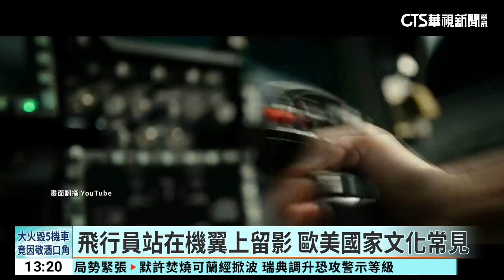飛行員站在機翼上留影 歐美國家文化常見｜華視新聞 20230818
站在戰機上拍照其實已經在歐美流行許久，不只軍人自己會排排站在蒙皮上，甚至也會找家眷合影留念，更提供民眾參觀拍照，也因為職業的關係，為了拍下一生最美的照片，像是拍婚紗等等都在蒙皮上，還有新娘還是直接坐在引擎上拍照，過去其實還有包括影星阿湯哥電影中在機翼上穿梭走來走去，展現帥氣動作。